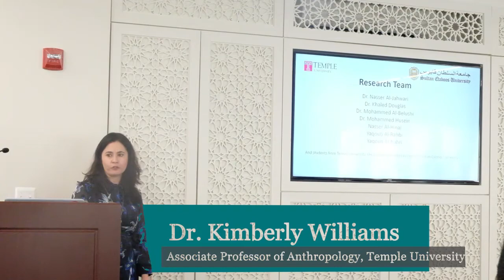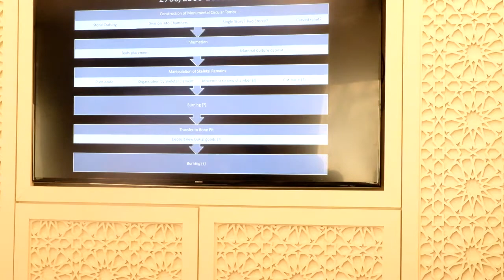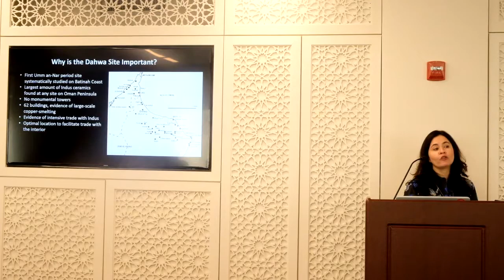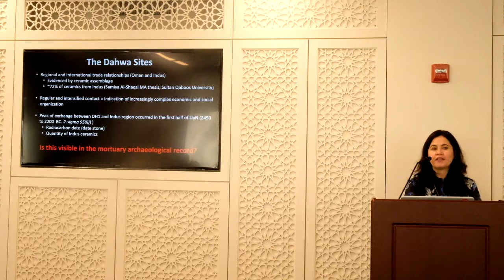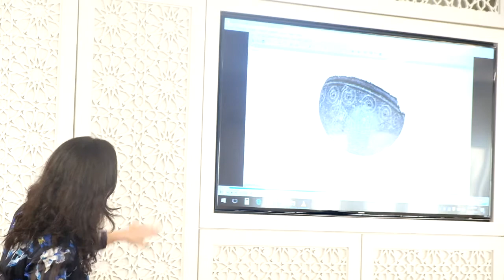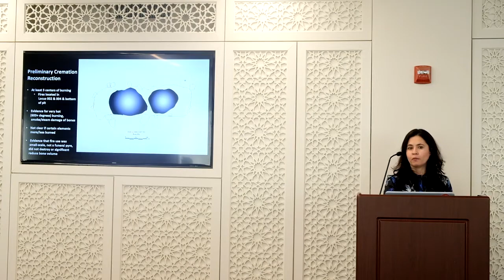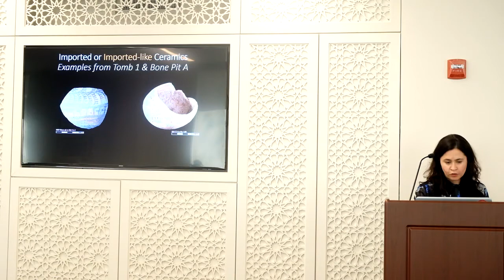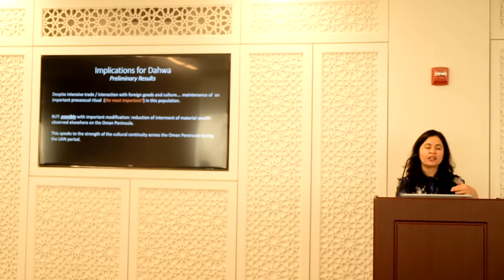Prof. Kimberly Williams' public lecture on The Umm an-Nar Mortuary Landscape at Dahwa, Oman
Dr. Kimberly Williams presented SQCC's first lecture of 2019 on 26 March. Her lecture explored the mortuary practices in the early Bronze Age in Oman during the Umm an-Nar period which lasted from 2700 B.C. to 2000 B.C.

Dr. Williams is an Associate Professor of anthropology at Temple University. The lecture delved in to Dr. Williams recent work at Dahwa, where she led a collaborative excavation between Sultan Qaboos University and Temple University. Dahwa has revealed important information about the relationship between the prehistoric Oman Peninsula and the Indus Valley. Dahwa is the first Umm an-Nar settlement excavated on the Batinah coast. It is a large industrial settlement that was used intensively for copper smelting, but also had a significant agricultural component. Dr. Williams' lecture included captivating 3-D models of the Dahwa site, which allowed the viewer to explore every foot of this early Bronze Age site and gave the audience a more tangible understanding of the site's mortuary practices.

After the lecture, there was a Q&A session discussing the future of digital culture heritage management techniques in Oman, how the Dahwa site differed from other Bronze age sites, and what mortuary practices can tell us about the changing norms and traditions of ancient peoples.